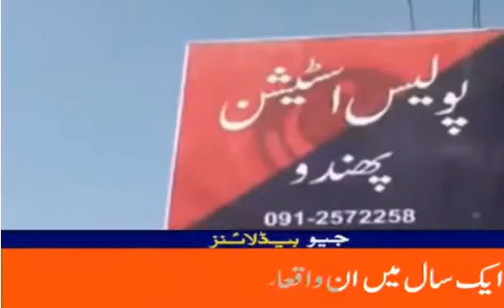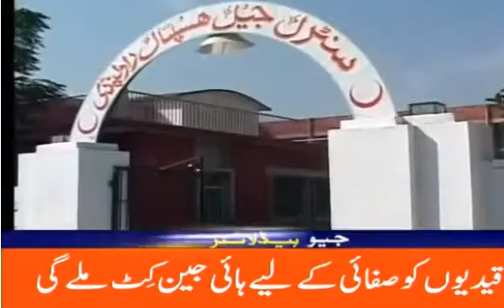UK Team in Pakistan for T/20 I We are united for Queen Alizibeth I Future of Pakistan